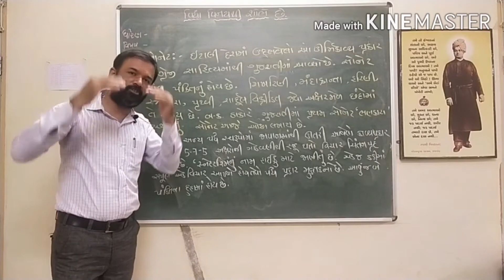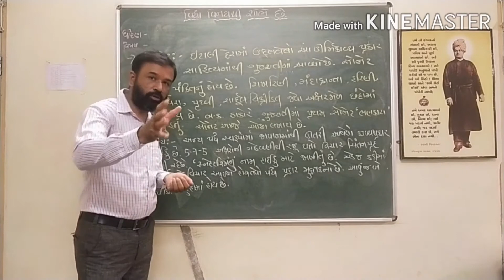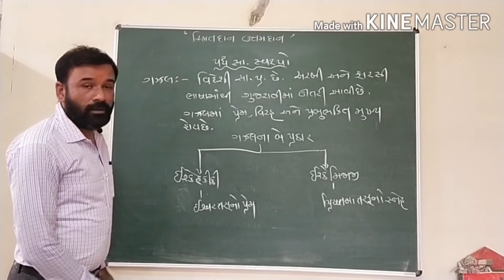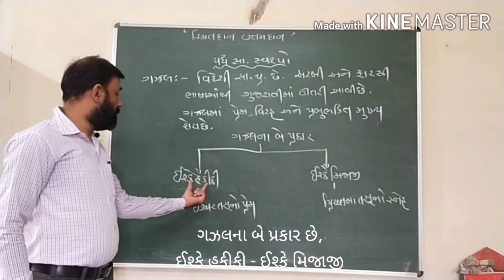મધ્ય કાલીન ગુ.સા. ઇતિહાસ ,ધો.૧૨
પદ્ય ભાગ -૨, સોનેટ,હાઈકુ અને ગઝલ